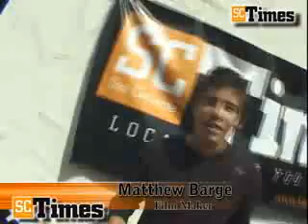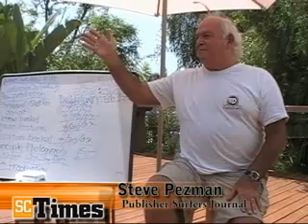Cabrillo Surf Film Festival SC Times BoardShorts Vol avi Episode 10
SCTIMES Boardshorts Learn To MAKE SURF VIDEO Cabrillo Playhouse Cabrillo Surf Film Festival Produced By Rob Elseewi